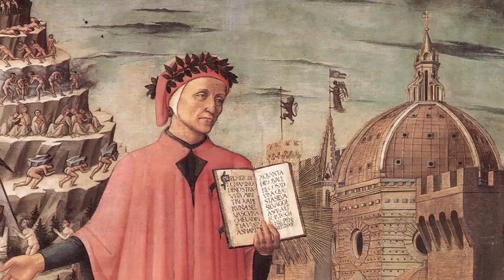Dante tra poesia e scienza | FedericaX on edX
Comprendere l’avvicendarsi del discorso poetico e scientifico nella Commedia Dantesca, per avvicinare l’uomo «a quell’amor che move il sole e l'altre stelle».

La Commedia di Dante è una delle opere più tradotte e stampate nelle lingue e nei dialetti del mondo. Un testo scritto nel 1300 che affronta temi ancora oggi attuali, e che può rendere l'uomo del nostro tempo più vicino «a quell'amore che move il sole e l’altre stelle.

Questo corso affronta non solo la poesia presente nel percorso che il poeta-personaggio Dante ha tracciato nella sua opera quale viaggio dall’umano al "divino", ma anche la parte scientifica dell’opera. Quest’ultima ha avuto in genere una minore frequentazione critica rispetto all’universo poetico. Essa, infatti, risulta scarsamente frequentata dal critico letterario, mentre è stata oggetto di studio da parte di scienziati di ieri e del nostro tempo.

In questo viaggio nella Commedia dantesca sarai accompagnato per mano da personaggi come Beatrice, Pier delle Vigne, Ulisse ma anche dal più grande dei nostri scienziati, Albert Einstein per comprendere come l’esatta descrizione del cosmo fatta da Dante Alighieri nel 1300 è stata poi dimostrata dalla scienza moderna.

In tal modo la Commedia riesce meglio a suggerire al lettore il valore del pensiero dantesco offrendo ai lettori del XXI secolo un esempio di come la poesia e la scienza non devono vivere in “camere separate”, ma costituiscono l’unità del sapere universale.

Dante: between poetry and science

Dante’s comedy is one of the most widely-translated and published works of all time. Written in 1300, it deals with themes which are still relevant today, and which makes today’s generations feel closer «to that love that moves the sun and other stars.

This course looks at the poetry in the journey that the poet-character Dante takes his readers on from the human to the “divine”. It will focus on the scientific aspects, which have, in general, received less interest on the part of critics. Although largely ignored by literary critics, Dante has been widely studied by scientists both past and present.

You will be escorted on your journey through Dante’s comedy by characters like Beatrice, Pier delle Vigne and Ulysses, but also by some of the most famous scientists, like Albert Einstein, to see how Dante Alighieri’s description of the cosmos in 1300 was later verified by modern science.

In this way, the Comedy succeeds in conveying how precious Dante's thoughts are and shows 21st century readers that science and poetry do not have to be separated but constitute the unity of universal knowledge.

Interpretazioni e percorsi di lettura della Commedia
Combinazione tra poesia e scienza nell’opera dantesca
La simmetria nella struttura dell’opera dantesca e nel cosmo
L’importanza della numerologia nella Commedia

The mix of poetry and science in Dante’s work
Symmetry in the structure of Dante’s work and in the universe
Possible interpretations and readings of the Comedy
Importance of numerology in the Comedy